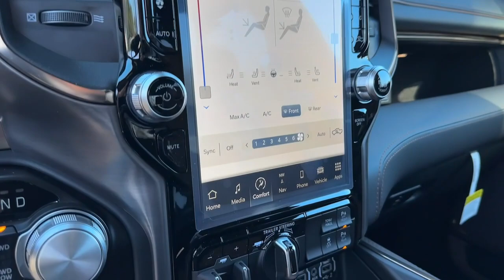2024 Ram 1500 Atlanta, Roswell, Alpharetta, Johns Creek, Woodstock 38018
Bright White Clearcoat New 2024 Ram 1500 Longhorn available in 11460 Alpharetta Hwy, Roswell, Georgia at Palmer CDJR. Servicing the Atlanta, Roswell, Alpharetta, Johns Creek, Woodstock, GA area.

Palmer CDJR
11460 Alpharetta Hwy

This vehicle wont be on the lot long! This truck lines up eagerly against competing models delivering the perfect blend of power safety and flair! This model accommodates 5 passengers comfortably and provides features such as: adjustable pedals a bedliner and voice activated navigation. Smooth gearshifts are achieved thanks to the powerful 8 cylinder engine and for added security dynamic Stability Control supplements the drivetrain. Four wheel drive allows you to go places youve only imagined. Our sales reps are knowledgeable and professional. Wed be happy to answer any questions that you may have. Please dont hesitate to give us a call.BEDLINER SPRAY-IN BED LINER BACK-UP CAMERA PANORAMIC SUNROOF 4X4 LEATHER HEATED REAR SEATS HEATED FRONT SEATS COOLED FRONT SEATS HEATED STEERING WHEEL NAVIGATION BLUETOOTH SUNROOF MP3 Player BLIND SPOT MONITORING KEYLESS ENTRY SAT RADIO WIRELESS CHARGING LED HEADLIGHTS 20 WHEELS RUNNING BOARDS ALLOY WHEELS. MSRP: $81070 SALE Price: $66070!